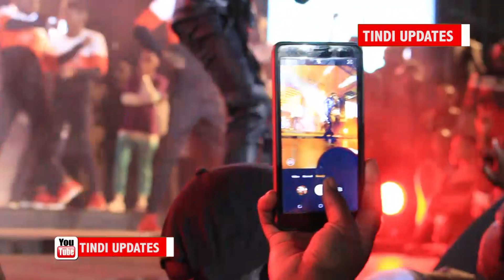John Blaq`s Full Performance At Aya Bass Concert At Freedom City